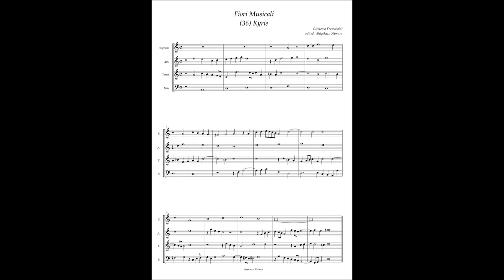G. Frescobaldi, Fiori Musicali (36) Kirie